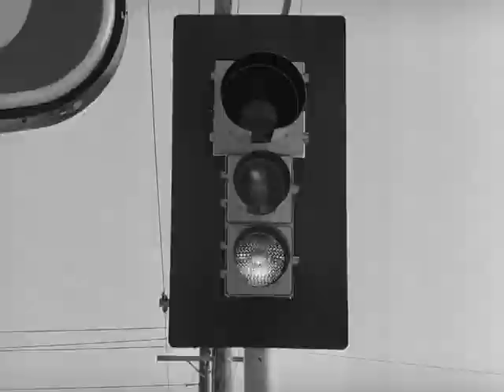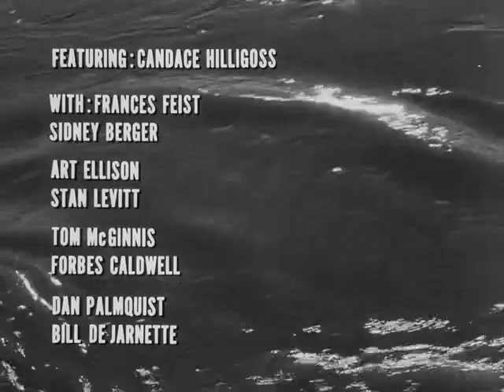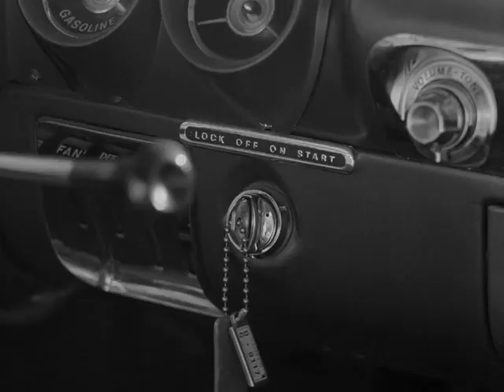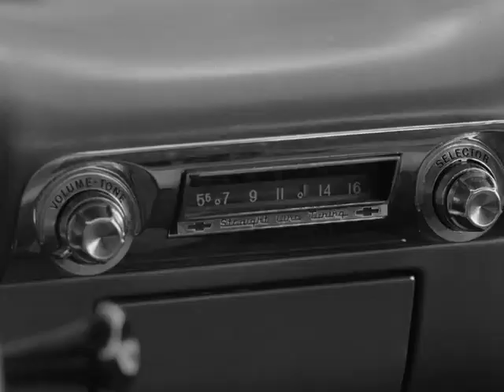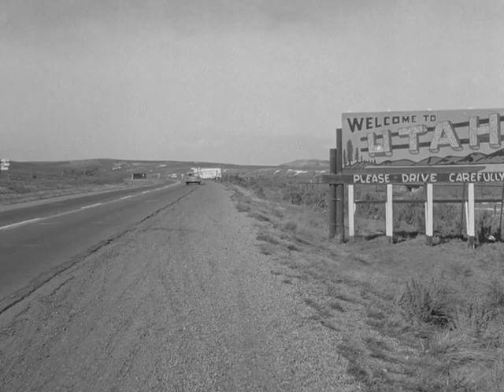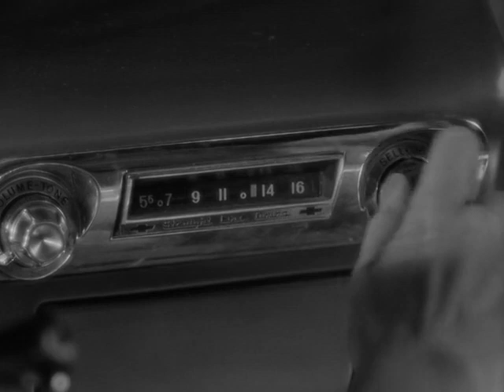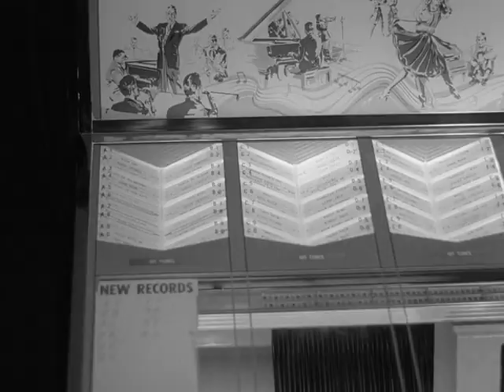Carnival of Souls (1962) - Classic Horror Movie with a Haunting Twist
Carnival of Souls is a classic horror movie from 1962, with a haunting twist that will leave you on the edge of your seat. The film tells the story of Mary Henry, a young woman who miraculously survives a car accident but becomes haunted by a mysterious figure and drawn to an abandoned carnival. As she tries to unravel the mystery of her haunting, she discovers terrifying secrets that threaten to consume her. This eerie and atmospheric film is a must-watch for fans of classic horror and suspense.

🎬 Movie genre: Horror / Mystery
✨ Carnival of souls (1962) film cast:

Candace Hilligoss as Mary Henry
Frances Feist as Mrs. Thomas
Sidney Berger as John Linden
Art Ellison as Minister
Stan Levitt as Dr. Samuels
Tom McGinnis as Organ factory boss
Forbes Caldwell as Organ factory worker
Dan Palmquist as Gas station attendant
Bill De Jarnette as Mechanic
Steve Boozer as Chip
Pamela Ballard as Dress saleslady
Herk Harvey as "The Man" (the main ghoul)